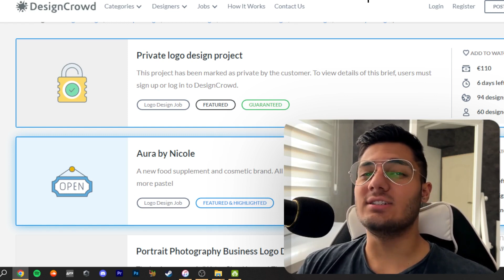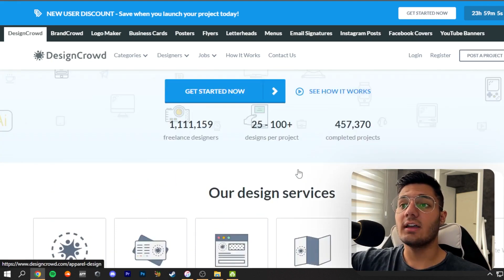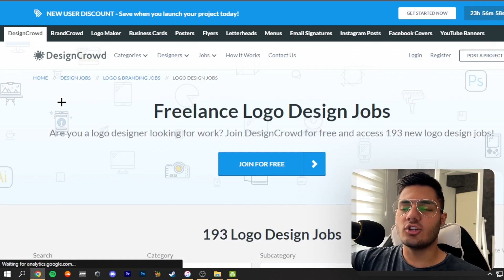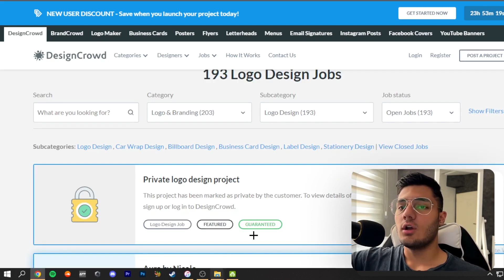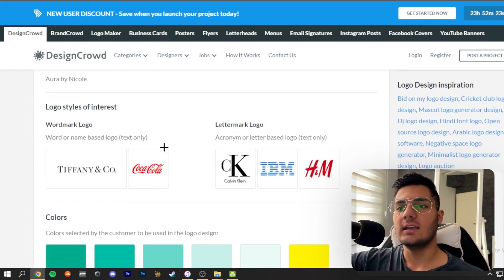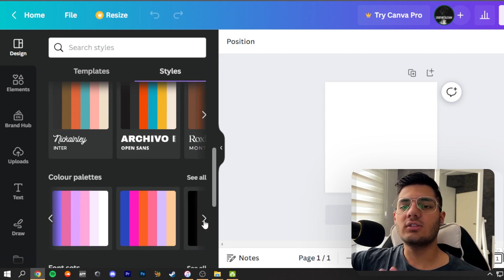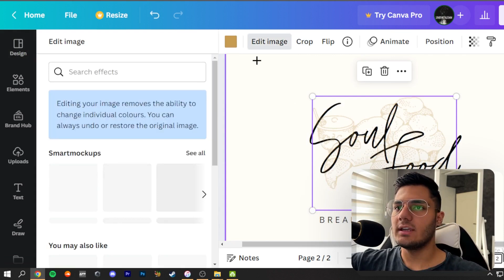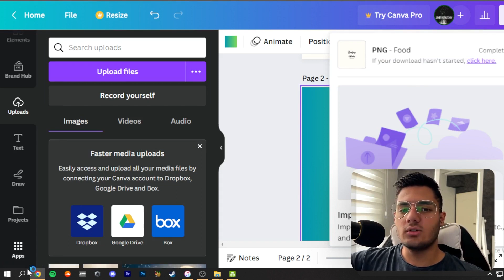کسب درآمد اینترنتی واقعی رایگان | بدون هیچ مهارتی برای طراحی لوگو 110$ بگیر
داخل این ویدیو میخوام بهتون کسب درآمد اینترنتی واقعی رایگان آموزش بدم  و  با استفاده از این روش میتونید خیلی راحت بدون هیچ مهارتی برای طراحی لوگو 110$ بگیر